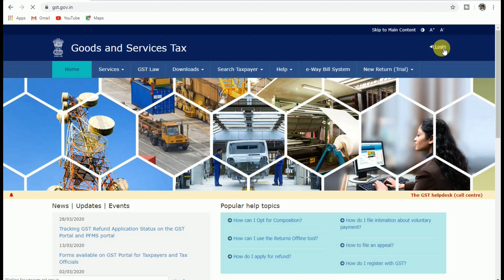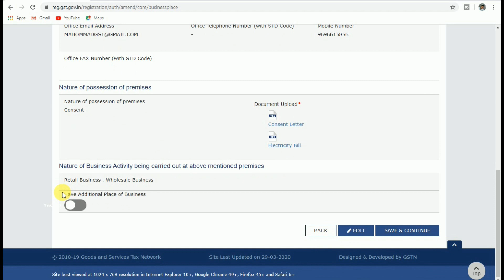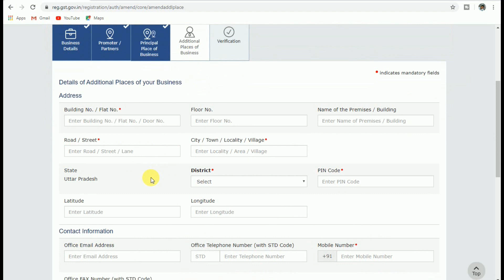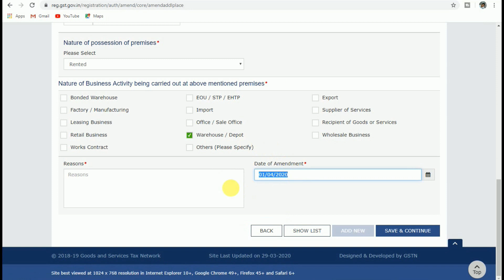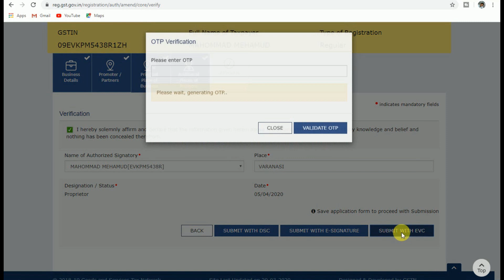How to Add Additional place of business in GST | Amazon FBA | Hindi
Today's video you will learn that how to Add Additional place of business in GST and for amazon FBA.

GSTR 3B nil return filling | How to file nil GSTR 3 B Nil return | In Hindi

How to Modify HSN code after GST registration in hindi | How to Delete or Add Hsn Code | HSN Codes

DESKTOP COMPUTERS
TRIPOD FOR MOBILE
boya mic for recording youtube